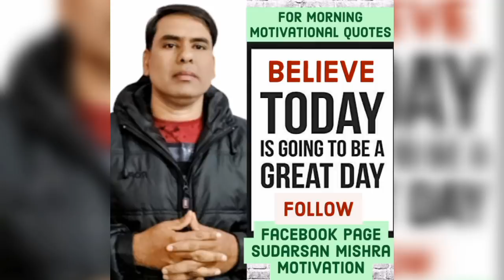Inspirational stories | A.P.J Abdul Kalam | Odia motivational video| Education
Inclusive education , life changing Inspirational stories of APJ Abdul Kalam,that will give, education , of life,
These short stories and moral stories will give three great teaching of life ,